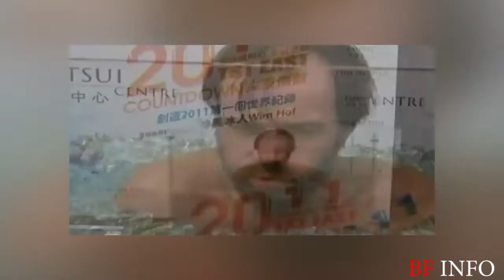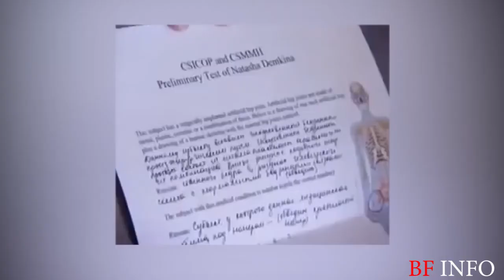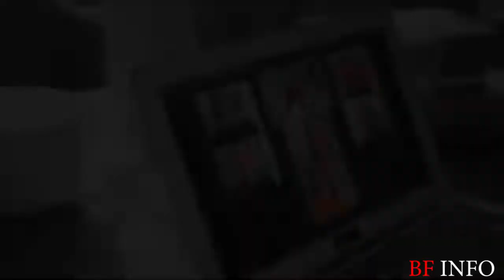🔴Namoota uumamaa ajaaibaa| Extraordinary humans|@Abel Birhanu የወይኗ ልጅ 2| extraordinary ability |beki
some_humans_with-extraordinary_ability
a_girl_with_x-ray_eyes

♦️Afaan oromoon bashannanaa!♦️

♦️Afaan oromoon bashannanaa!♦️

However, if any content owners would like their images, video or music removed please contact as via our email.